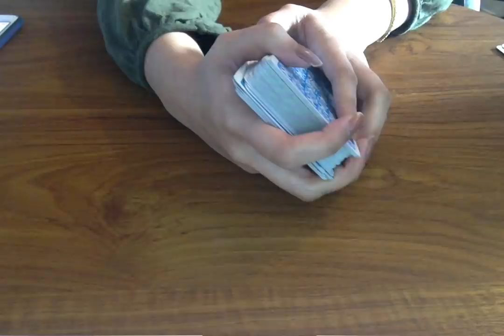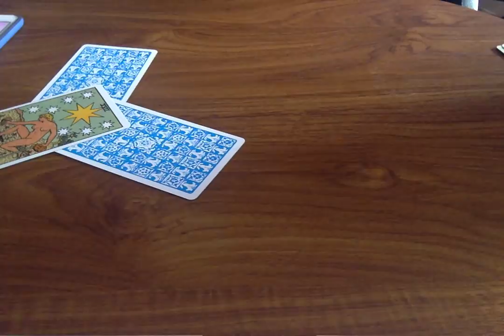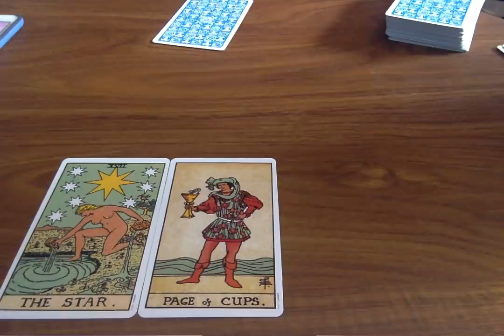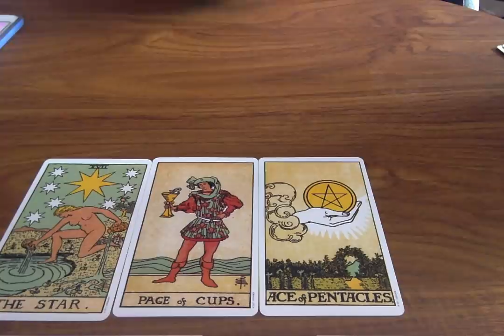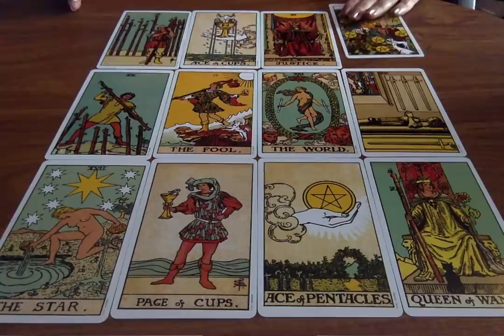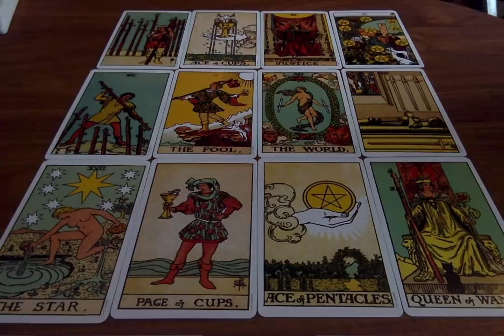*WILL YOU BOTH GET BACK TOGETHER?* ❤️🤔Psychic Tarot Love Reading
🔮 PRIVATE READING INFORMATION:
£75 for 45 mins (unlimited questions)
£90 for 60 mins (unlimited questions)

Once you have decided which one you would like, please make payment in the Pound Sterling (UK) currency, which this link is automatically set

If the reading is in regards to other person, please provide me with their first name and DOB also. This information allows me to connect to you. I will provide you a private link to the recorded reading within 24-48 hours after your questions have been sent.